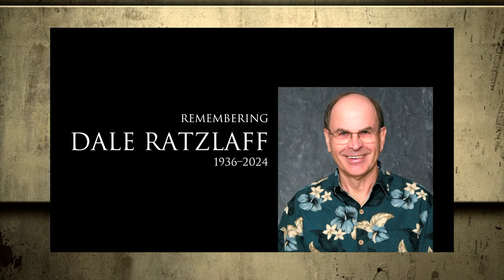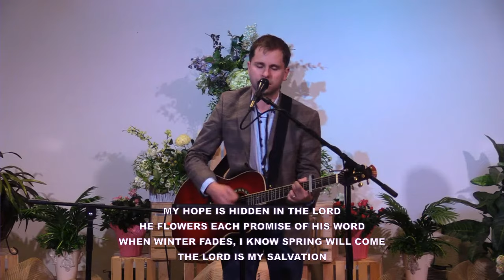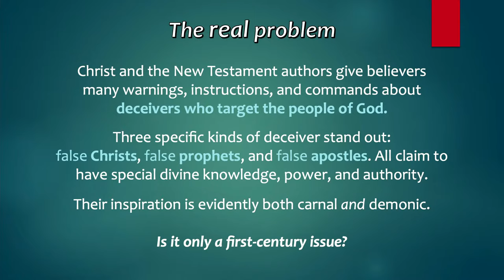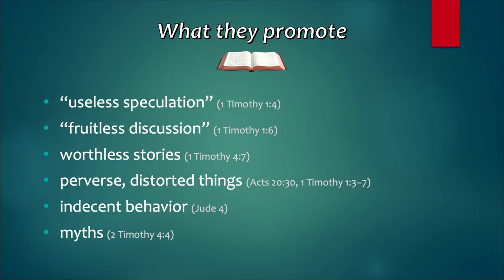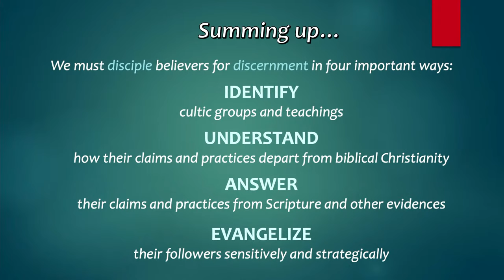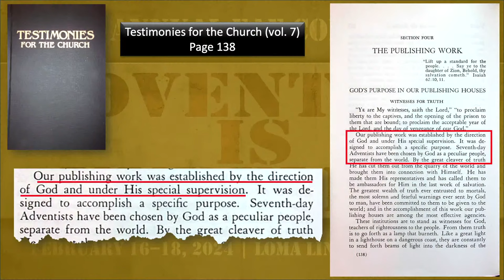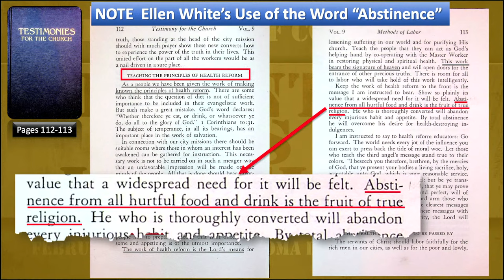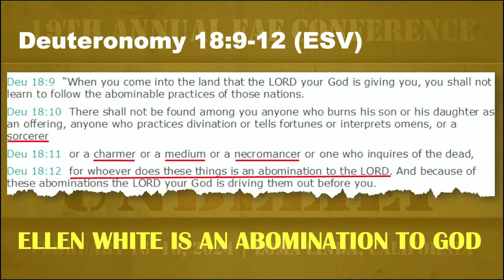Session 5 | Adventist: The Two Apologists Are Back! | Paul Carden and Jim Baber | FAF 2024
FAF Conference • February 16–18, 2024

The Former Adventist Fellowship (FAF) Conference is held annually in Southern California.